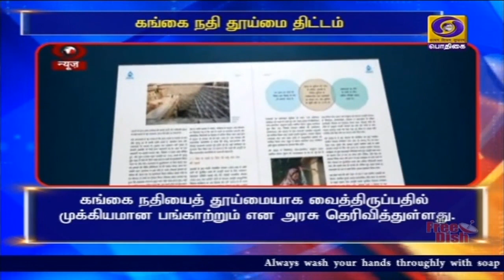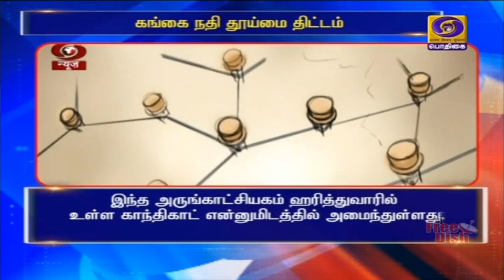புதிய அணுகுமுறையுடன் கங்கை தூய்மைத்திட்டம்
கங்கை நதியை தூய்மைப்படுத்த புதிய சிந்தனையுடனும், புதிய அணுகுமுறையுடனும்  நமாமி கங்கை திட்டம் செயல்படுத்தப்படுகிறது - பிரதமர் நரேந்திர மோதி.